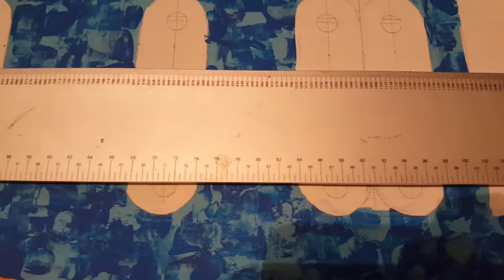How to paint a an ELECTRIC GUITAR using INEXPENSIVE ACRYLIC PAINTS (time-lapse) Using Acrylic Paints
"Electric Pulse" I created this painting and wanted to show that you can create pretty nice paintings using inexpensive acrylic paints from your local store like Walmart and Michaels.

Tools needed:
~Canvas
~Paints - These can be purchased at Michaels, Walmart, etc. They go by different names (Craft Smart, FolkArt, Americana, etc.) Price ranges from less than a dollar to $2-$3 per bottle
~Brushes (You can find brush kits also at Michaels an Walmart).
~Water to clean Brushes
~Paper Towels
~Pencil
~Most Importantly, YOU

Painting Frankenstein using Inexpensive Acrylic Paints.

Video Software Used: HitFilm Express.